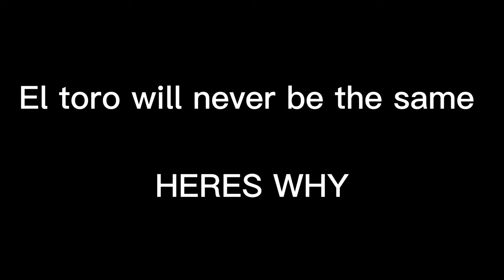El Toro Will Never Be The Same [HERES WHY]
El toro is definetley not a reliable coaster, it has had 2 accidents in back to back years, which might make the park or gp question "is El toro actually safe" us as enthusiasts know it is but in this video i will be stating what might happen to el toro in the future after the new retrack, so dont forget to like comment and subscribe and i'll see you guys on the horizon PEACE!

El toro desciption
Bull-taming is an ancient art that is still practiced today. Now you are going to experience the best of the old world and the best of the new. At first glance, El Toro looks like a classic wooden roller coaster, with mind-blowingly complex architecture rising high over the park. But it is in fact built with ultra-modern engineering techniques, so you are going to get that classic feel with a smoother, faster, more exciting ride than those old wooden coasters ever dreamed possible. El Toro is one of the fastest and tallest wooden runs on Earth.

“El Toro” literally means “the bull.” As you feel the power of the bull-like train you’re riding in, you’ll realize how this thriller got its name. This is no peaceful bull—he’s trying to shake you off! This beast bucks wildly so hang on tight!

Ride him up nearly 19 stories to face the first terrifying drop of 176 feet. At a 76 degree angle, that would be the steepest drop of any wooden-style roller coaster in the country. There is a reason El Toro was voted the #1 Wooden Coaster in the World by the 2011 Internet Coaster Poll,  and again in 2017 by Amusement Today’s Golden Ticket Awards, and this is your first clue.

You will zoom through the course at a whopping 70 miles per hour, over a series of insane hills designed to give you maximum airtime. In bull-taming terms, that’s when your tail lifts off the saddle. There will be an amazing nine opportunities to experience this incredible lack of gravity. You’ll take a pair of stupendously steep hills, bank hard left and right, then yet another drop, swerving through the wooden architecture faster than any bull ever ran.

The winding serpentine action will feel just like a bull trying to shake you off his back, but hang on tight. With bravery and honor, you can say that you tamed El Toro!

For your safety, no loose articles were be permitted on El Toro. All loose articles must be secured in a locker or with a non-rider before entering the queue line.

This attraction is presented by KIA®.

No part of this, or any other video can be reproduced or reused without permission from Ian Garra the owner and creator of Horizon thrills.  Any replication of the  Horizon thrills name, logo, or content is in direct violation of law.

sixflags sixflagsgreatadventure amusementpark analysis 4k60fps newjersey You can use this footage in your videos as long as you give credit in both the video description and in the video itself, NO EXCEPTIONS